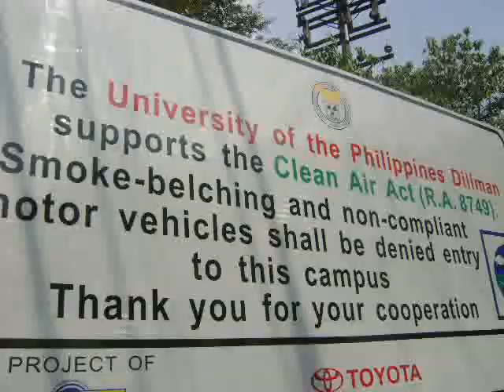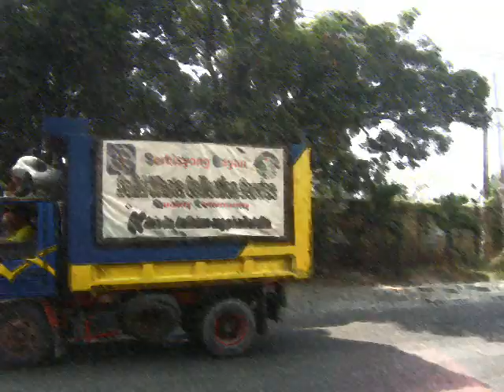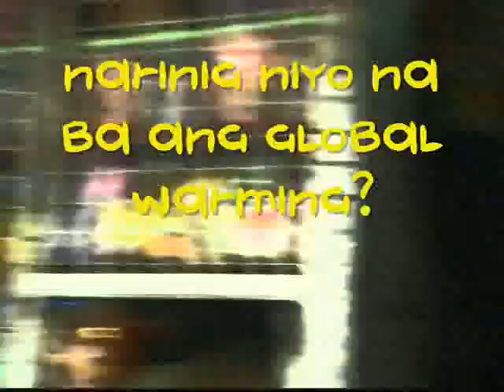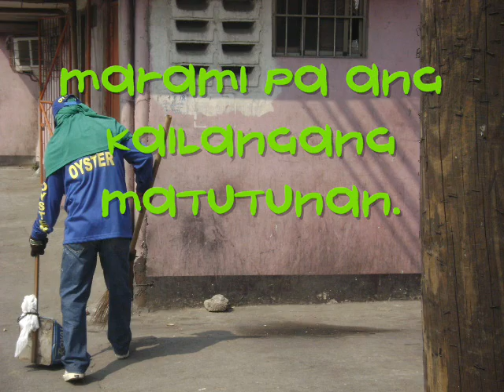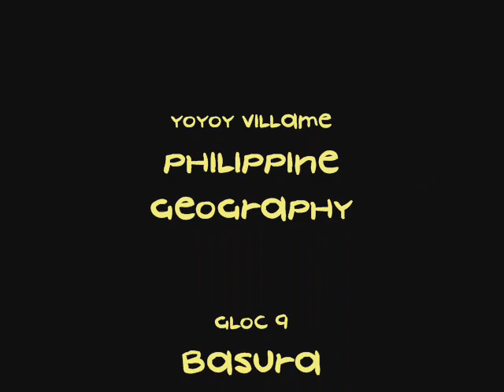ce 131 3LE